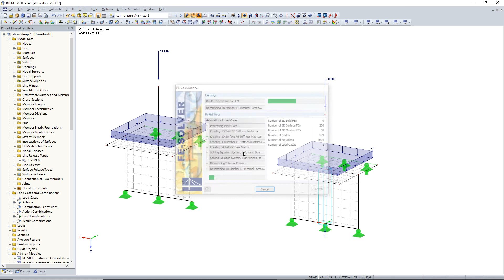[EN] Najczęściej zadawane pytania 005038 | Mam konstrukcję dachu zamontowaną na stalowych słupach...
Pytanie:
Mam konstrukcję dachu zamontowaną na stalowych słupach, sięgającą aż do fundamentów. Kolumna przechodzi przez ścianę obwodową, która podtrzymuje sufit podwieszany. Duża część obciążenia z dachu jest przenoszona na ścianę. Chcę, aby stalowa kolumna przenosiła wszystkie obciążenia pionowe z dachu. Jak to zrobić?

Odpowiedź:
Problem można rozwiązać za pomocą zwolnienia liniowego. W przypadku ustawienia zerowej sztywności zwolnienia w kierunku x linii słupa obciążenie pionowe nie powinno być przenoszone ze słupa na ścianę.